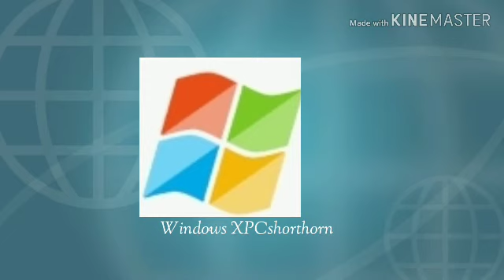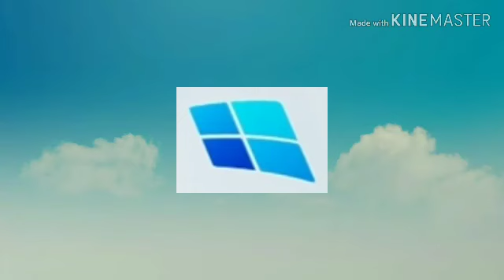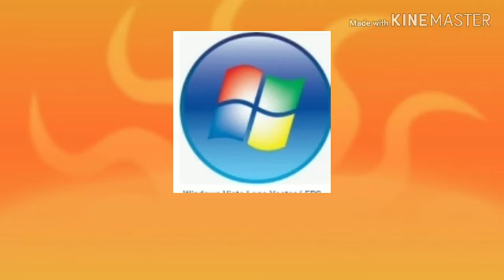Windows never released PT.ll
Tnx for 5 likes
After a very long time I realised my second windows never released
It became popular  19 days after realise so don't get angry on me